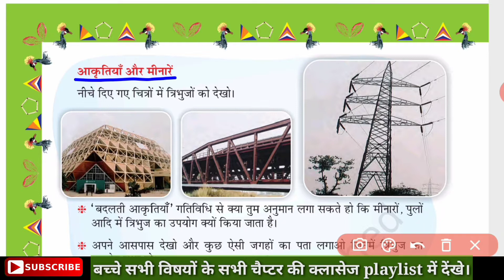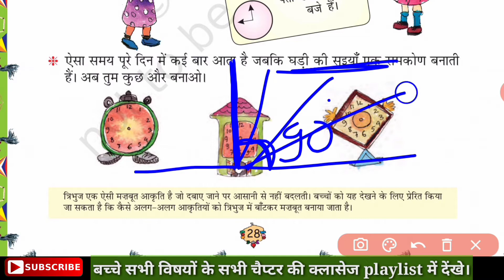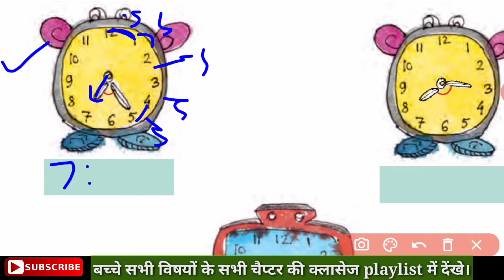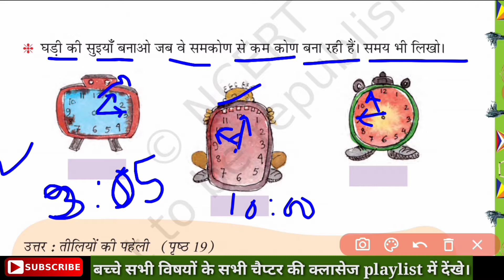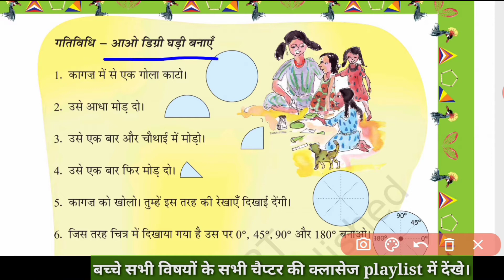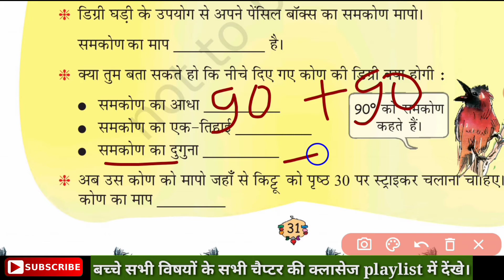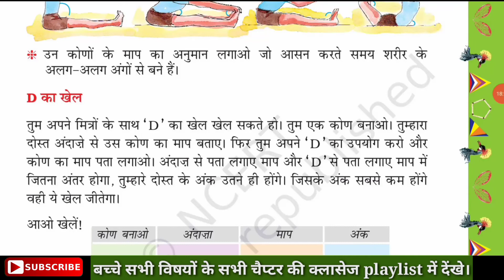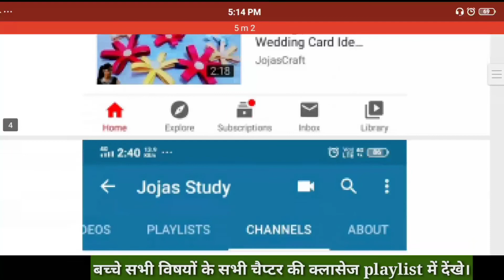NCERT | CLASS-5 | गणित | Maths | आकृतियां और कोण | Aakritiyan Aur Kon | Chapter-2 | Jojas Study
NCERT | CLASS-5 | गणित | Maths | आकृतियां और कोण | Aakritiyan Aur Kon | Chapter-2 | Jojas Study | Jyoti Gupta

Hello...

thanks...

1- 6:00am. Ek जीवनी (Sunday)
2- 7:00am. .CA (Daily)
3- 8:00am. GK ज्ञान (Mon, Wed, Fri)
4- 8:00am. Special English Rules
                                    (Tues, Thu, Sat)
5- 9:00am. Computer (Daily)

6- 10:00am. EVS पर्यावरण (Daily)
7- 11:00am. CTET Solved Question
                                     Paper (Daily)
8- 12:00pm. Maths गणित (Daily)
9- 02:00pm. CDP बाल विकास (Daily)
10- 04:00pm. English अंग्रेजी (Daily)
11- 06:00pm. Hindi‌ हिंदी (Daily)

Special Batches
12- 7:00pm. NCERT Notes all
                                     subjects (Daily)

13- 8:00pm. Zero level to High with
                                      Maths(Daily)

14- 9:00pm. Hindi Reading And
                                     Writing (Daily)

15- 10:00pm. English Reading And
                                      Writing

16- 11:00pm. Indian Constitution
                                     (संविधान) (Daily)